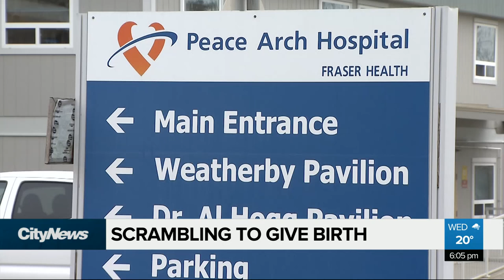Scrambling for a bed to give birth, parents diverted from Lower Mainland hospitals due to a lack of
Some B.C. parents say it’s been a nightmare trying to find a hospital bed to give birth, after they were turned away from their nearest hospitals due to a lack of resources. CrisLaderas reports.